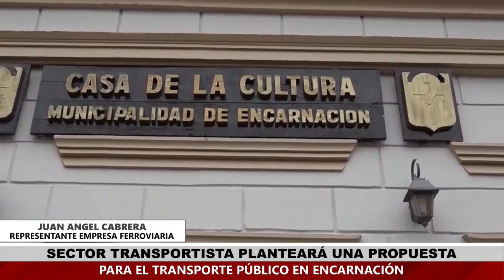900 USUARIOS QUEDAN SIN TREN INTERNACIONAL POR PARO EN ARGENTINA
La Fraternidad, el gremio de trabajadores ferroviarios de la Argentina afirmó que inició el paro de trenes, en ese marco, el servicio internacional que une Posadas con Encarnación se ve afectado este miércoles. Los usuarios no podrán utilizar la vía “más rápida” para ir a Paraguay.
Juan Angel Cabrera representante de la empresa ferroviaria en la ciudad de Encarnación, ratificó el paro de trenes que se realizará en la jornada del miércoles 21 de febrero ante la postura del gremio del vecino país. Según estimaciones de la empresa esto afectará a unos 900 usuarios del paso fronterizo.
Los choferes ferroviarios exigen mejoras salariales y esto mueve a la medida de fuerza que también termina afectando a la ciudad de Encarnación por ser un servicio compartido con el vecino país.
No hay fecha de culminación de esta medida de fuerza y se espera el buen resultado de las negociaciones ante el gobierno argentino tras la mesa conciliadora que se dará en el transcurso de esta jornada.